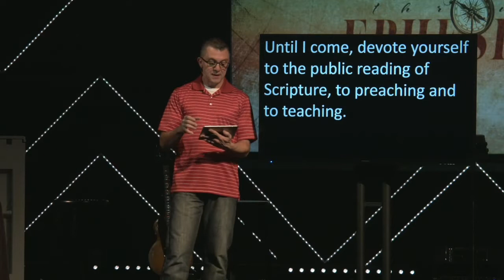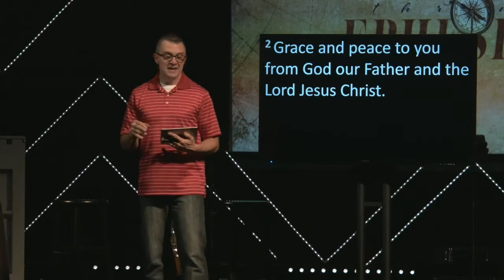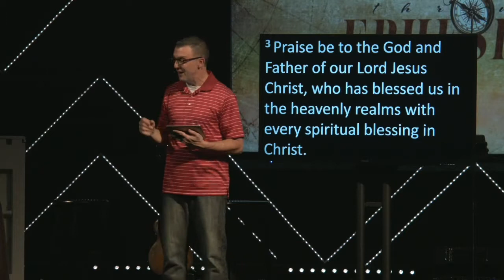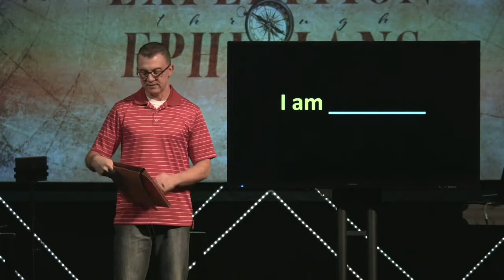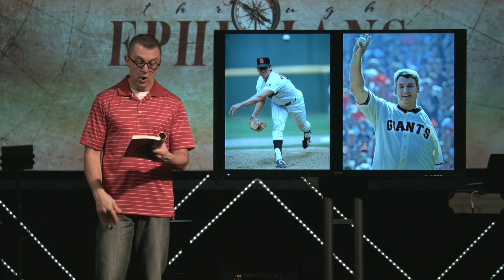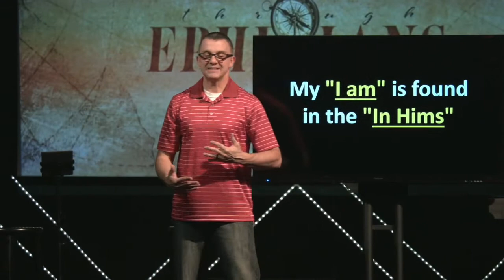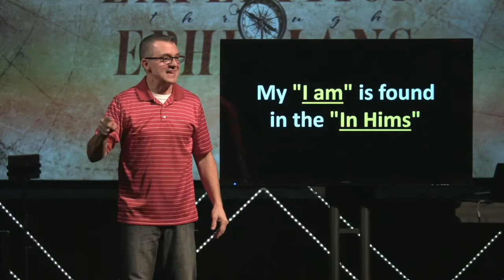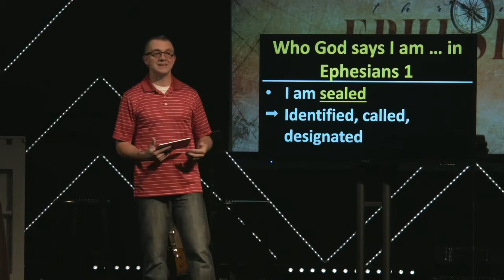WK 1 | Who we are & who God is